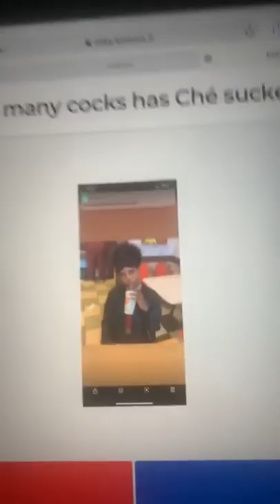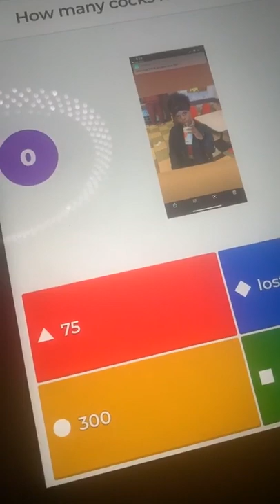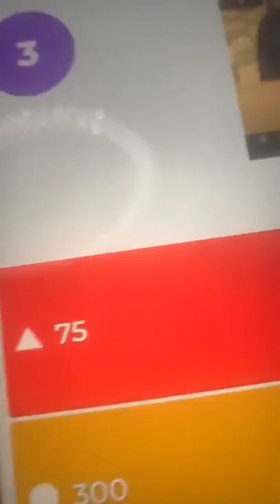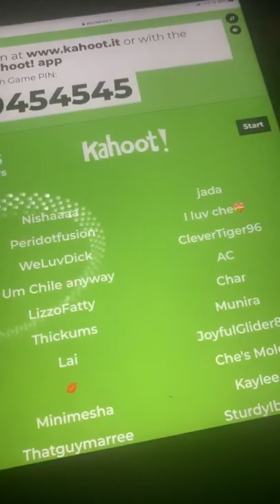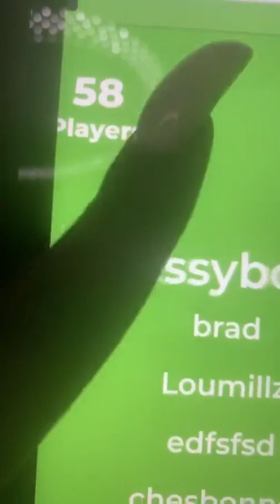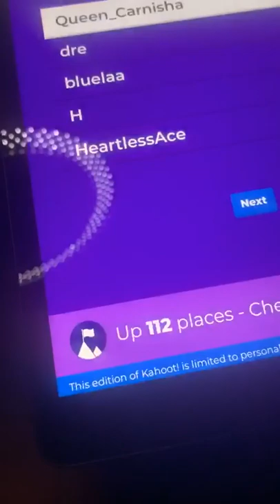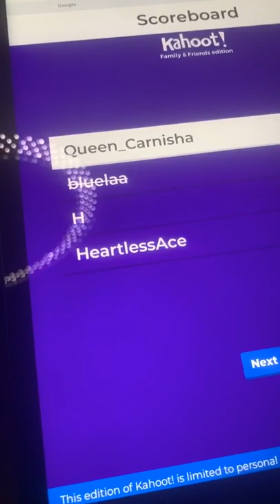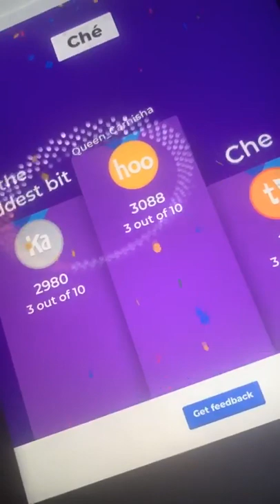WELUVCHE PLAYING KAHOOT WITH SUPPORTERS 2/17/20